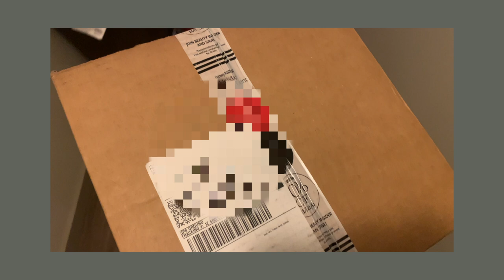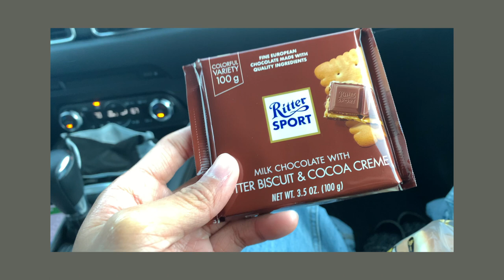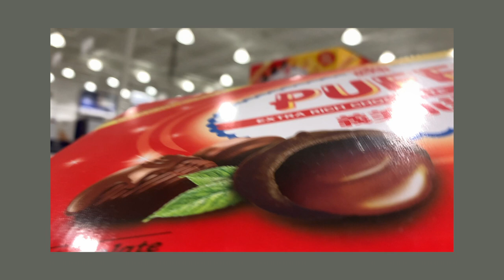[Weekend Vlog 美國生活] 假日又吃了臭豆腐火鍋，還看了超美全新的房子還有在美國買到一箱義美小泡芙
💡點開資訊欄💡

📸ＴＥＣＨ：
✨Camera: Canon M50
✨Camera: IPhone XS
✨Stand 腳架: Manfrotto
✨Microphone 麥克風: Rode